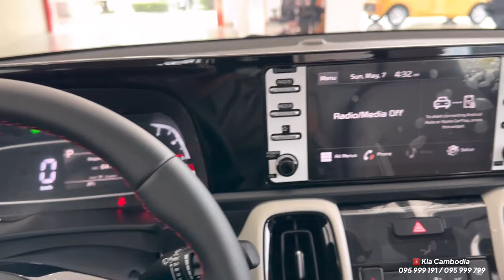2023 KIA SONET 1.5L - White Color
Special Thanks To : Kia Cambodia

 👉 Telegram Chart : m.me/kiamotorskh

Hello Everyone!!